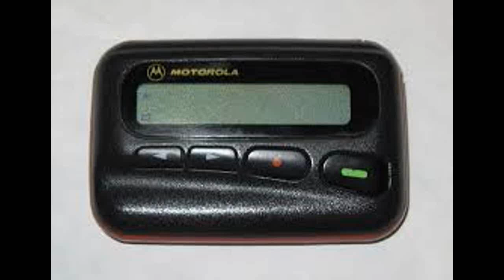Beeper Emergency Call sound effect ASMR